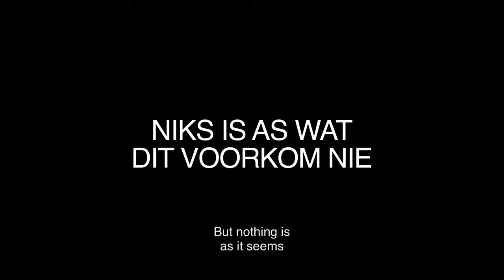The Windmill (Die Windpomp)Trailer HD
The Windmill (Die Windpomp) will screen at the Marche Du Film in Cannes, May 2015. Marche Du Film runs during the Cannes Film Festival from May 13-24. The Windmill (Die Windmill) was released in South Africa in September 15, 2013.

FILM TITLE: The Windmill (Die Windpomp)
GENRE: Fantasy Love Story
LENGTH: 102min
SEEKING: Distribution (excluding South Africa)

CANNES SCREENINGS:
May 15 @ 3:30pm at Screening Room F in the Palais
May 18 @ 5:30pm at Screening Room H in the Palais

WORLDWIDE SALES: My Movies Sales & Distribution

Tag line: There’s something in the water

Think Wes Anderson giving birth to a Nicholas Sparks romantic mystery and what comes out is The Windmill (Die Windpomp), a quirky, humorous, endearing and thought provoking love story revolving around an unlikely summer romance in a retirement village  between 20 year olds Henri and Margot. With a twist you will not see coming, The Windmill pulls at the heart strings and leaves you wanting more!

“Best Film of the Year” Die Burger

“Captivating. This film will win you over.” Channel 24

“A journey of self discovery. Vibrant and entertaining.” Tonight

“A magical journey full of substance & surprises.” Cape Times

“One of the best South African films ever made.” Biz Community

“Thought provoking, amusing and delightfully enjoyable.” Spling Movie Reviews

Winner!
Best Film
Best Director
Best Writer
Best Music
Best Actress
Best Actress

Official Selections
Silwerskermfees
Sonoma International Film Festival
Gold Coast Film Festival

Writer/Director
Etienne Fourie

Producers
Chris Roland
Lee-Ann Cotton

Language: Afrikaans (English Sub-Titles)